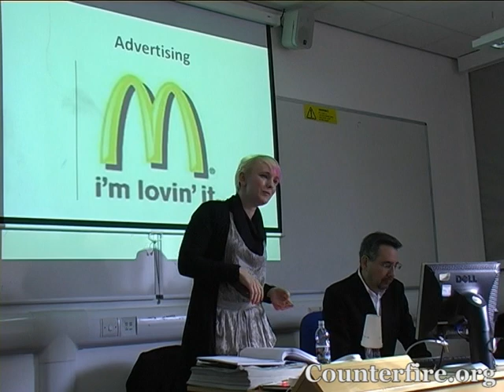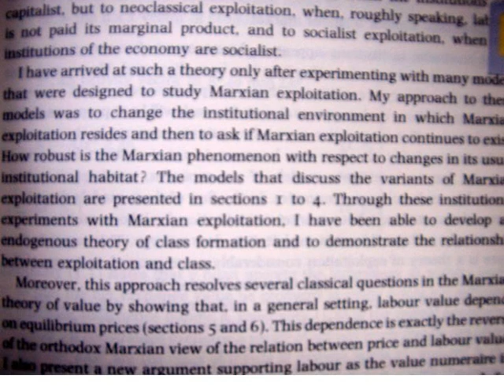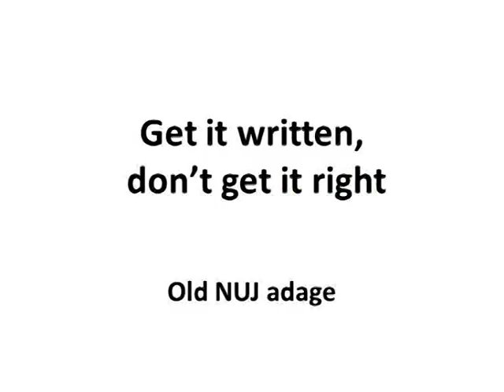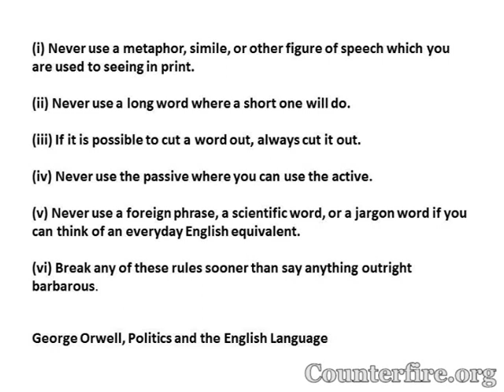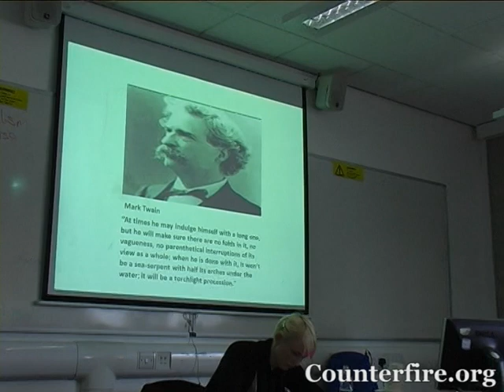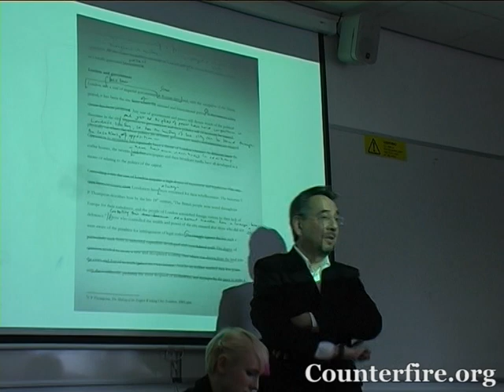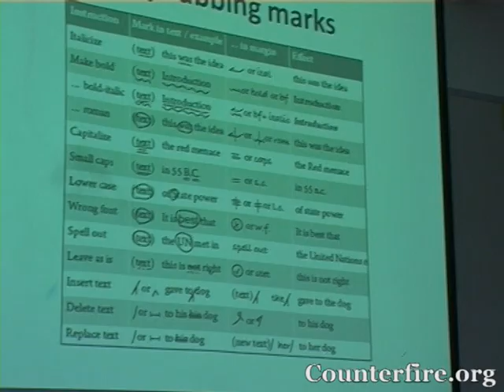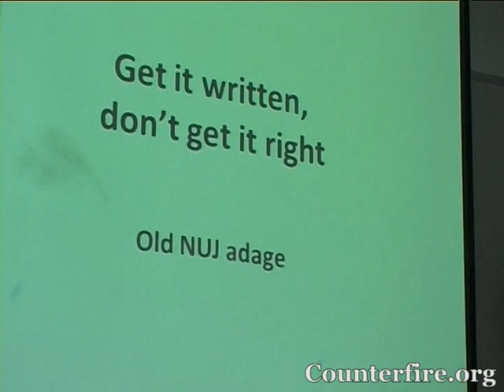John Rees - Writing for the Media With Effect- Counterfire Citizen Journalism Training Day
In a little over 18 months Counterfire has established itself as one of the most read and widely respected websites on the left. But we are always looking for more people to contribute to the site.

This Citizen Jounrnalist Training Day is for members and supporters who would like to know more about how to write, design, video, edit or contribute to the site in any way!

The contributers have wide experience as writers, editors and designers. Booking is essential as places are limited.

Sessions:

Video reporting
Building Counterfire: getting material on and publicising the site
Contributors include: Chris Nineham, Clare Solomon, John Rees, Ady Cousins, Lindsey German, Sanum Ghaffor, Fourman Films, William Alderson, Dan Poulton